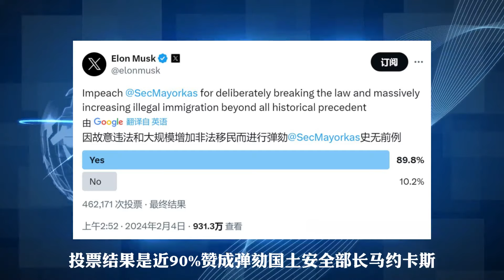214比213，特朗普又赢了！拜登怒斥“卑鄙的政治游戏”！